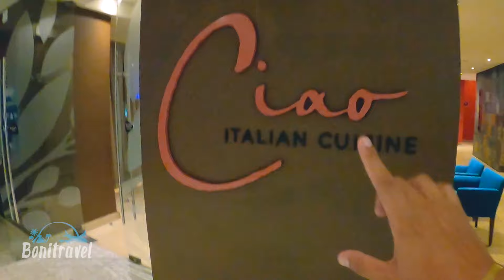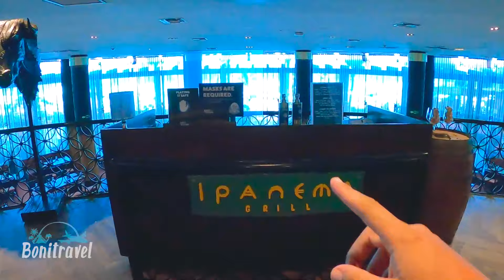HARD ROCK CANCUN!! TODO INCLUIDO! ¿VALE LA PENA?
El día los traemos a conocer el increíble y prestigioso hotel Hard Rock Cancún, te mostraremos todo lo que necesitas saber de este hotel para poder venir a visitarlo lo mejor preparado posible!

Cualquier cotizacion con gusto en nuestros números telefónicos